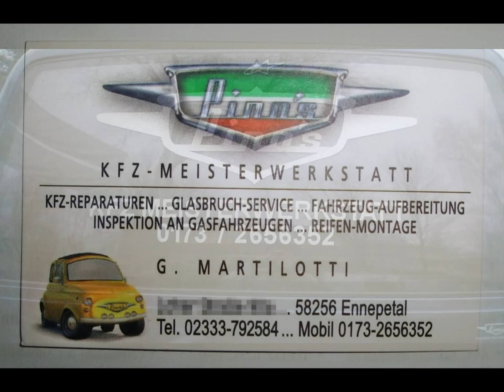Ennepetal KFZ Meister Pino wird während seines Umzuges überrascht TVAlpino21NRW Full HD 24.2.2011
Ennepetal TVAlpino21NRW überrascht KFZ Meister Pino während sein Umzug Full HD Video  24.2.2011 ferrari alfaromeo fiat reifen conti vw
"Logging Time (Musical Album)" "Industry (Quotation Subject)" Audi Abc Stefan "Short Film (TV Genre)" Turbo Tuning "Television (Invention)" Golf Drift Nbc Opel Media Renault "Fox News" Breaking Astra Volkswagen Mercedes Total Exhaust Peugeot Sound E30 16v Occasion E36 Seat Burnout "Opel (album)" Vr6 Race Skoda Polo Rtl E46 "Opel Astra (Automobile Model)" Oliver Passat Cars "Filmmaker Reel" "Animation Anime" Acceleration Vauxhall Motor Drifting Hatch Ibiza Brands Motorsport Daily spider punto fiat panda bus bulli motoren getriebe öl lack rost Reel "Automobile (Industry)"